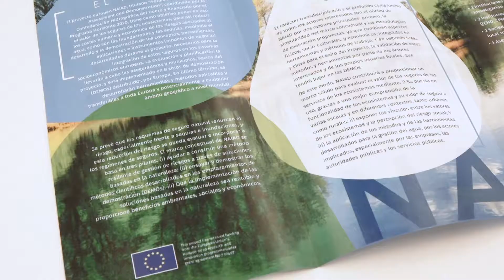iCatalist - ProyectoUE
Descubre el proyecto de investigación iCatalist, apoyado por fondos de la Unión Europea